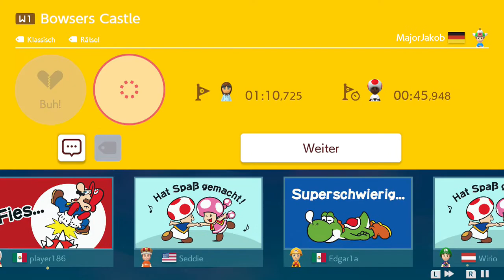Super Mario Maker 2 - Bowsers Castle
Ersteller: MajorJakob